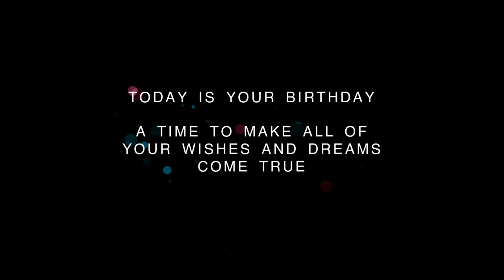❤️ Happy Birthday Celebration on March 31